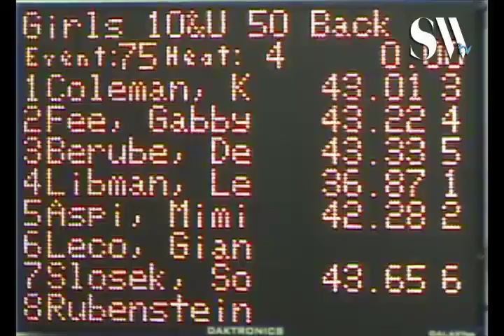10 U Girls 50 yd Back H4